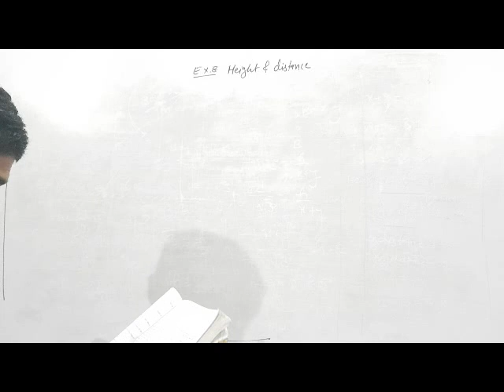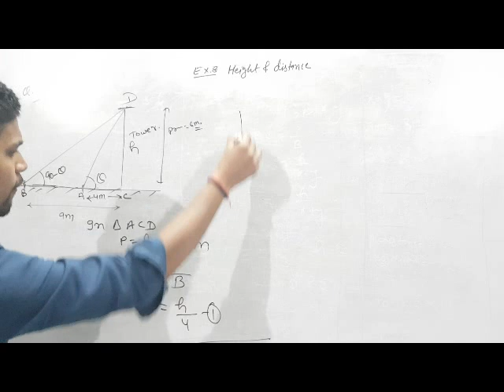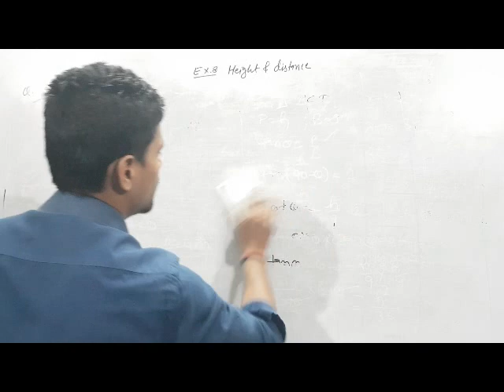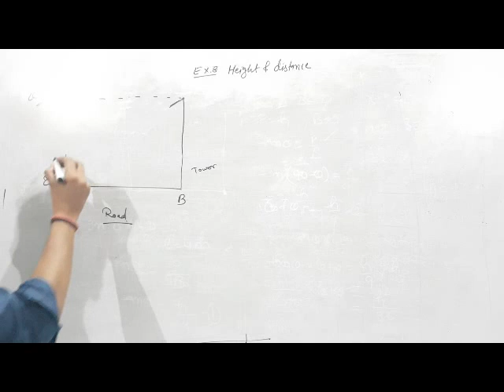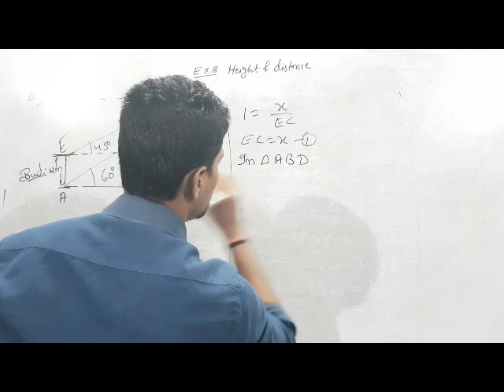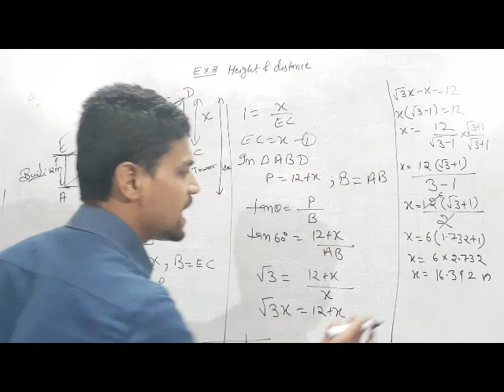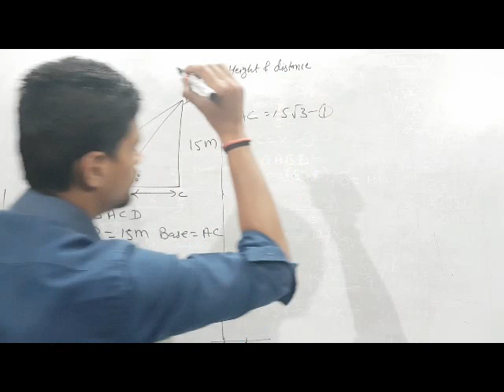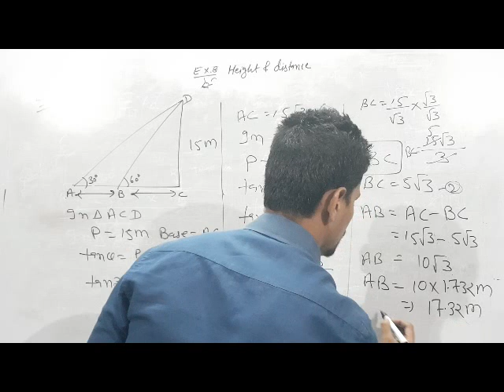HEIGHT AND DISTANCE, CLASS 10, RBSE, CHAPTER 8, Ex. 8.1- Q26-Q28, PART-VII, S.S.CONVENT SEC. SCHOOL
HEIGHT AND DISTANCE, CLASS 10, RBSE, CHAPTER 8, Ex. 8.1- Q26-Q28, PART-VII, S.S.CONVENT SEC. SCHOOL, BIKANER